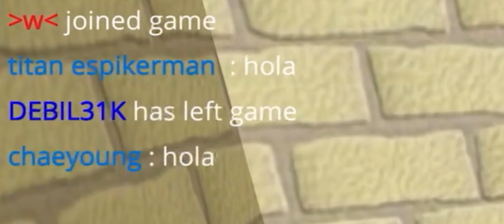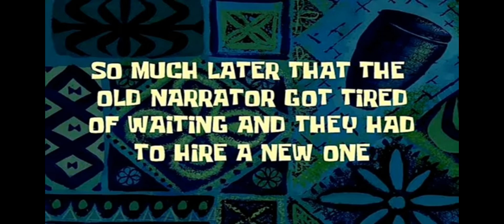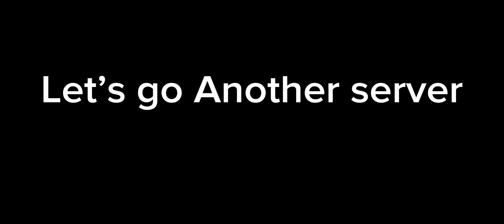Chicken Gun Duel | FUNNY MOMENT AND MEMES #2